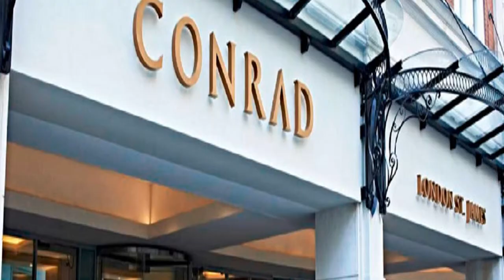CONRAD HOTEL ★★★★★ LONDON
Hotel Rooms: 256, Hotel Chain: Conrad Hotels & Resorts
Inside Queen Anne’s Chambers, Conrad London St James is less than a 5-minute walk from Westminster Abbey and Big Ben. With free Wi-Fi throughout the property, the hotel is just a 4-minute walk from the Houses of Parliament and Buckingham Palace is half a kilometer away.

Guests stay in spacious contemporary accommodations, featuring a private bathroom, a 42-inch flat-screen TV with a media hub, Bluetooth connectivity and a minibar. The rooms also include a Nespresso machine.

The hotel’s Blue Boar Smokehouse serves an extensive menu with an emphasis on seasonal British cuisine. All the food is locally-sourced. The Blue Boar Bar adds a modern element to the traditional British pub and serves local ales.

At Conrad London St James, guests can enjoy traditional afternoon tea and coffee, and homemade cake in Emmeline’s Lounge. Emmeline’s also serves cocktails and champagne in the evening.

Guests have access to a 24-hour fitness center and gym.

Less than a hundred feet from St. James’s Park Underground Station, Victoria Train Station is also a 12-minute walk away. St. James’s Park is a 3-minute walk away.

Westminster is a great choice for travelers interested in shopping, parks and theater.